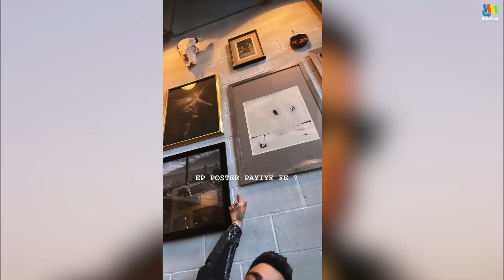KARAN AUJLA New EP 2023 | Karan Aujla Songs | New Punjabi Songs 2023 | News